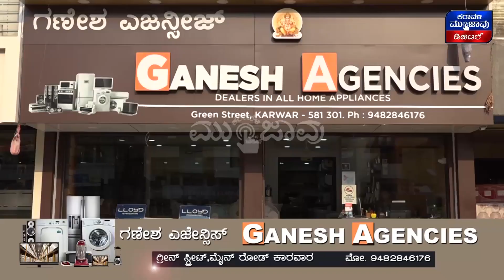ಹಿರೇಗುತ್ತಿಯಲ್ಲಿ 12 ಮೂರಾ ಕೋಣಗಳ ವಶ | ದಾಂಡೇಲಿಯಲ್ಲಿ ಹಳೆಯ ಅಂಬ್ಯೂಲೆನ್ಸ್ ರದ್ಧತಿಗೆ ಆಗ್ರಹ